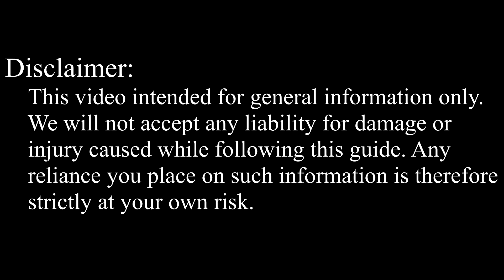Keyboard replacement Lenovo G50-30, G50-45, G50-70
This video show How to replace a laptop keyboard. Also can be useful for other laptops Lenovo G50-30, G50-45, G50-70.
Other photo and video guides you can find on our